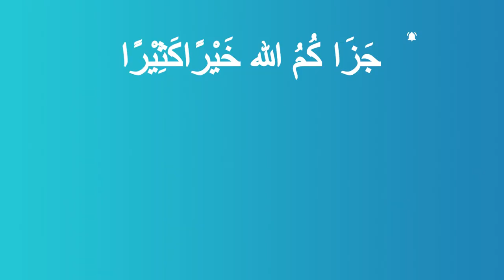Making Hijrah To Malaysia - Is Malaysia A Good Country to live in?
British Muslim Muhammad Deen Makes Hijrah To Malaysia from he UK - Is Malaysia A Good Country to go for expats? Here is what he had to say about Malaysia and its people.

I currently have some spaces in my new Optimized Muslim Performance Coaching Program.

Do you want an email per week (mostly) packed with tools, tips, tactics and thoughts to help you optimize your life and hereafter in sha Allah along with links to the week's content? See examples of previous newsletters before joining: